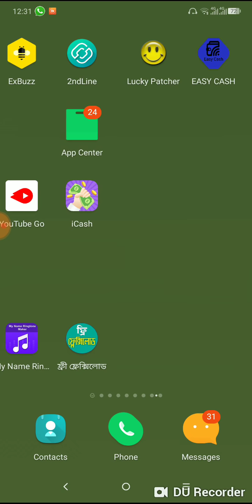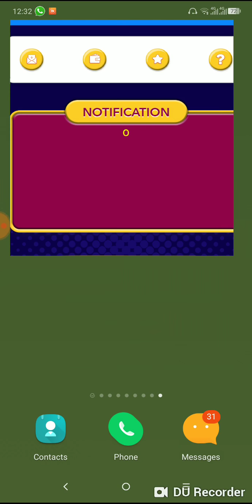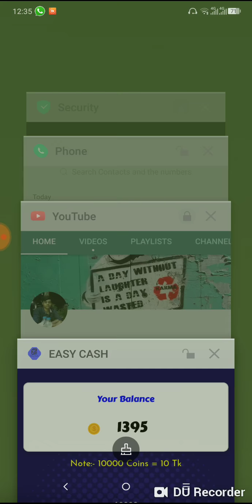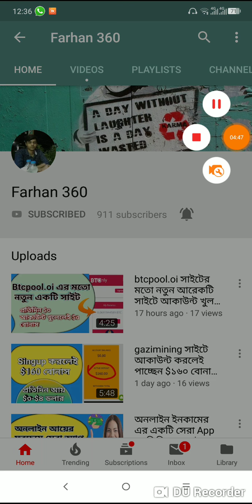প্রতিদিন কাজ করে প্রতিদিন আনলিমিটেড রিচার্জ এবং বিকাশ নিন |Get an unlimited recharge apps 2018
This is farhan Tushar.Wellcome Back To Another Episode Of Freelancer Farhan .Today I will show you প্রতিদিন কাজ করে প্রতিদিন আনলিমিটেড রিচার্জ এবং বিকাশ নিন |Get an unlimited recharge apps 2018

reffer code:12345